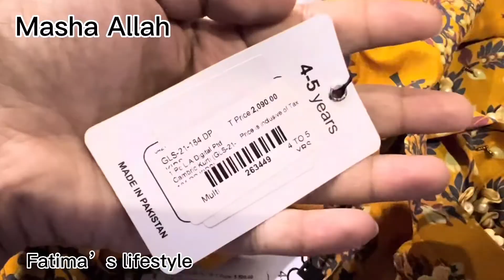Full day routine/My Electric Tandoor/ Zoya first time bike par bethi🥰 vlogs by fatima’s lifestyle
My Electric Tandoor/ Zoya first time bike 🏍 par bethi Mashallah 🥰 vlogs by fatima’s lifestyle
Electric tandoor for roti
Electric tandoor for naan
Electric tandoor price in Pakistan
Electric tandoor naan maker
Electric tandoor from uk